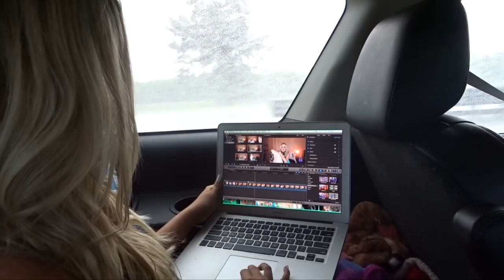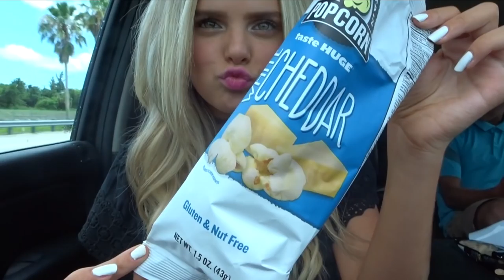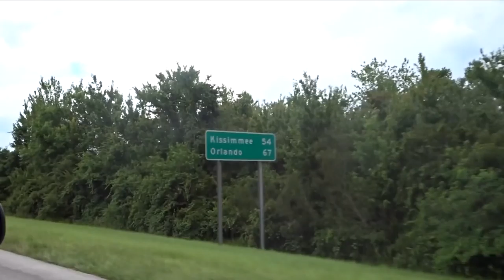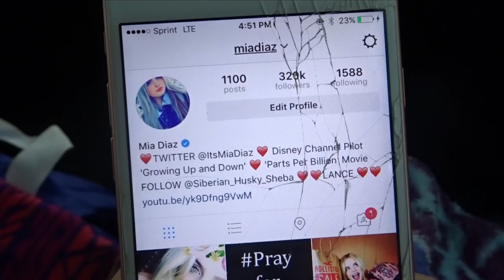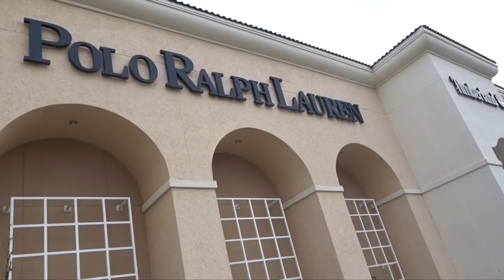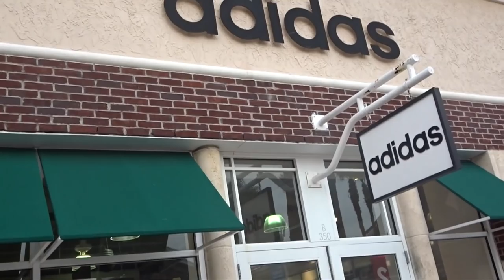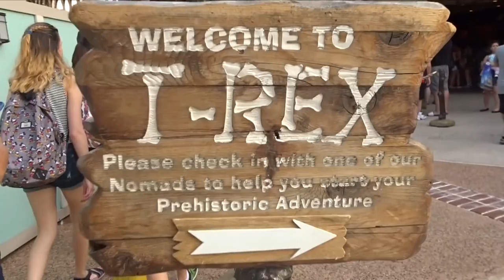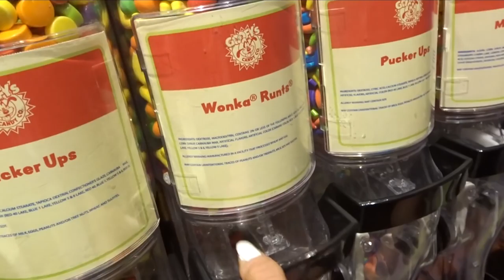ROLLER COASTERS + SHOPPING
FOLLOW ME ♥

Makeup Social: @miadiaz
Musical.ly - miamichelleee
Follow my puppy - @siberian_husky_sheba

San Holo - We Rise (Trap Nation)

Justin Bieber - Company Remix (Trap City)

Dr. Dre - The Next Episode Remix (Trap Nation)

Intro - Gabrielle Marie

Thanks so much to all my Diazlers for all the support and the constant love. Thanks so much guys! I LOVE YOUUU! See ya next video! BYE!! ♥